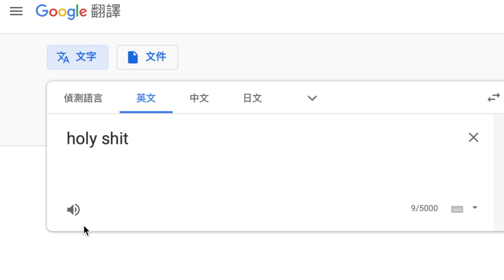Why people say holy crap | 廢片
阿，我就是很閒。